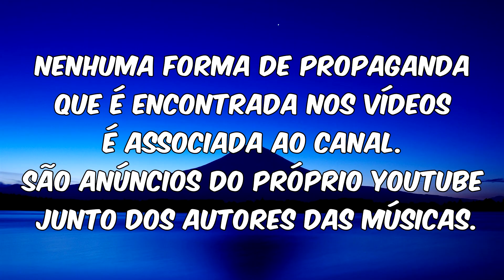Groove Soul - O guia